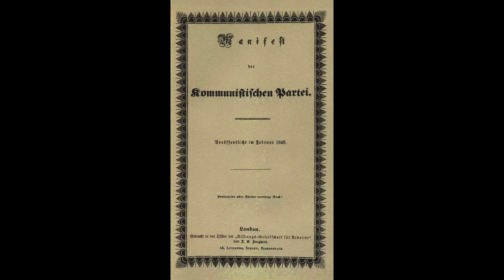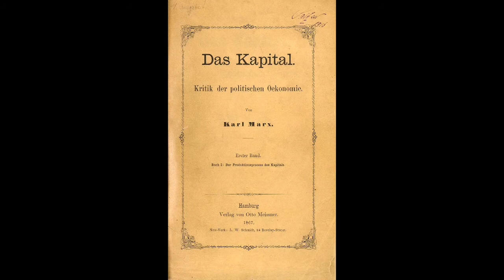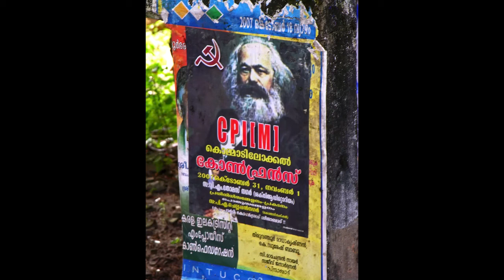Karl Marx (Marxism Communism Socialism Capitalism Das Kapital) - Historie and Geschicte 010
Postmodern Mythology explores the origins of Communism via Wikipedia summary of Karl Marx - Historie and Geschicte 010